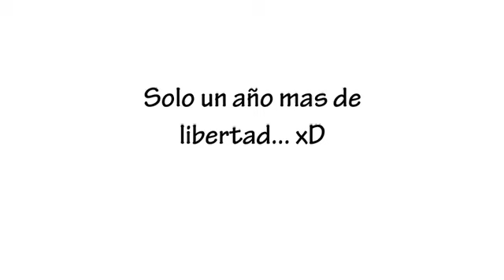HBD Soru & Marlene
:3 la falta de creatividad ha llevado a la creacion de esta atrocidad llamada "video postal" de felicitacion. en fin felicidades a los dos por cumplir otro añito mas :3!

Fujisawa Loser - Asian Kung-Fu Generation